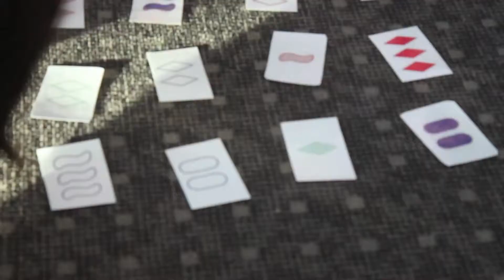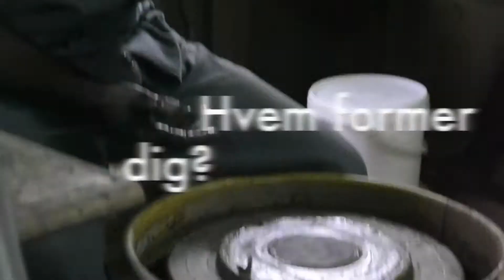TeamUBUNTU 2013 2014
TeamUBUNTU besøgte Kenya i foråret 2014.
Her er en lille smagsprøve på hvad eleverne kan opleve på TeamUBUNTU.